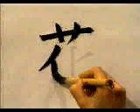☀️ APRENDE A ESCRIBIR ESTE KANJI COMODAMENTE EN CASA ✔️ | GAMBATEANDO - Japones Para Todos